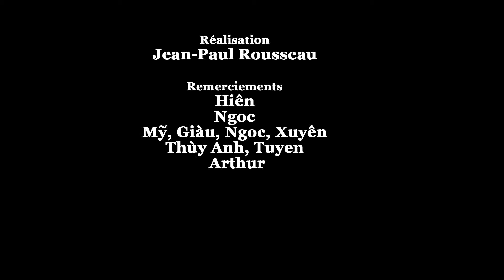Pepi au Vietnam - de Hôi An au delta du Mékong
Pepi est à Hôi An puis on la retrouve sur l'île de An Binh dans le delta du Mékong où elle multiplie les aquarelles...
Abou, suite à un problème de GPS se retrouve en Thaïlande